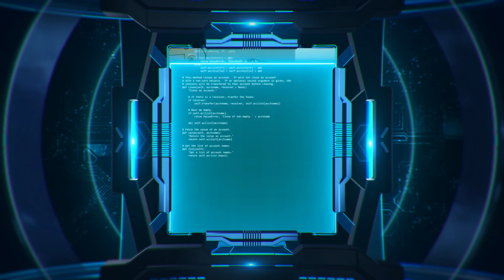The eyes | SEASON 2 EP. 51 | 10 ต.ค. 62 | HD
The eyes มองตาก็รู้ใคร